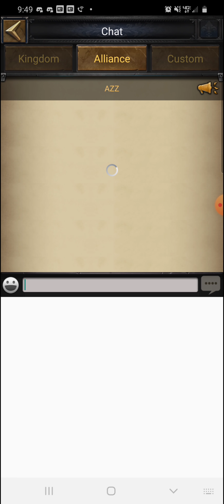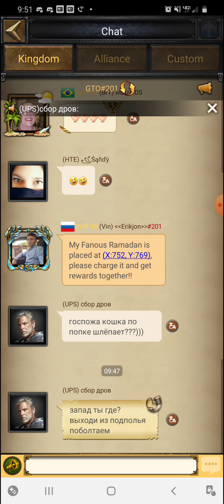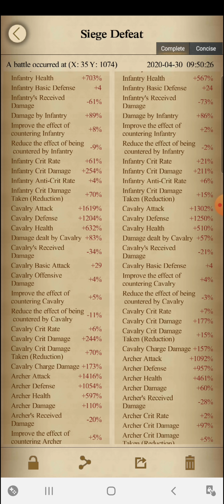Clash Of Kings : He asked Test Defense - We said OK 👌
Defense test take 2